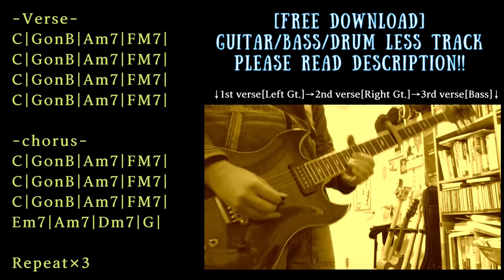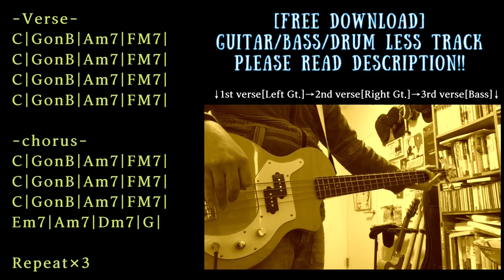Ambient/Dream Pop Backing Track in G major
Trap/Chill/Ambient/House etc... with Guitar track

KEY=G major
BPM=75